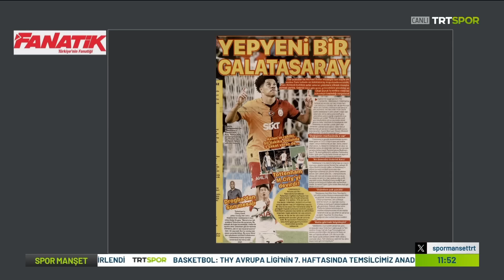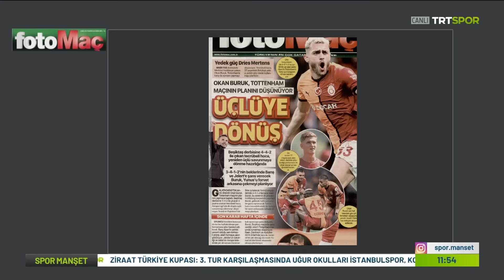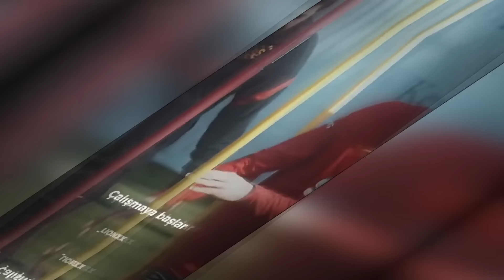Beşiktaş Yine Deliye Döndü !! Eski Beşiktaşlı Yıldız Geliyor !! l GALATASARAY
Galatasaray eski Beşiktaşlı yıldızı almak için harekete geçti!